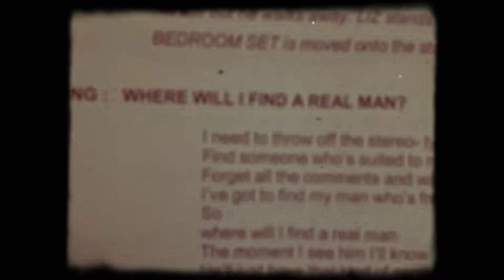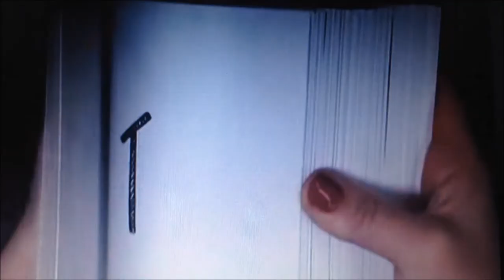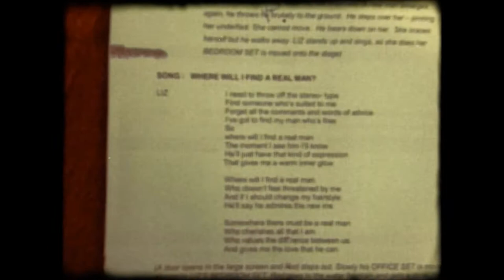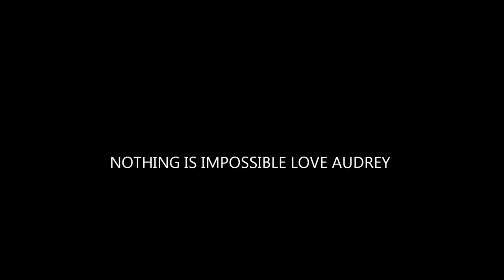A REAL MAN - Performed by Katie Underwood : Directed by Noel Anderson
A Real Man Music Video is written and directed by Noel Anderson and is one of the lead songs from the new Australian musical AUDREY HEPBURN AND I CONSIDER OUR ASSETS.